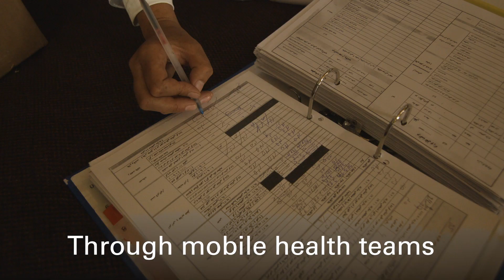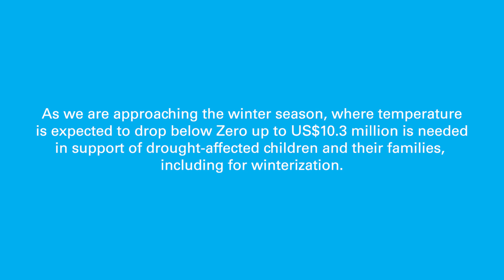Children suffering double burden of conflict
In Badghis, a province north west of Afghanistan, children are suffering double burden of conflict.  With their families, they fled their homes because of violence, and drought worsened by climate change.  UNICEF Afghanistan was present from the beginning supplying safe drinking water, installing latrine, carrying hygiene awareness raising, providing health and nutrition services, providing education and recreational activities for drought-affected children.